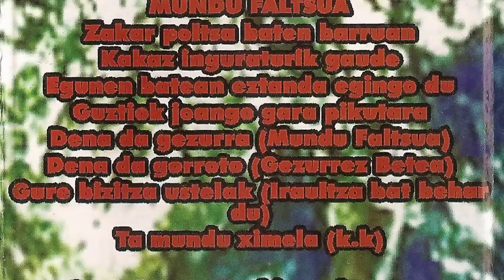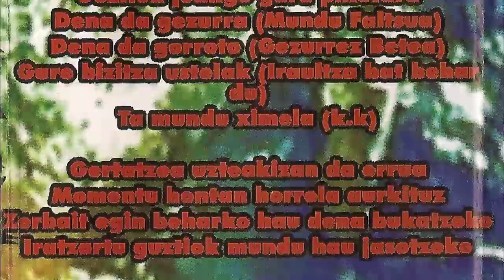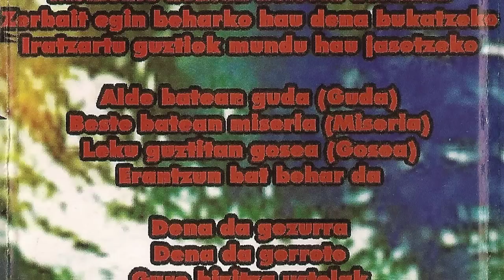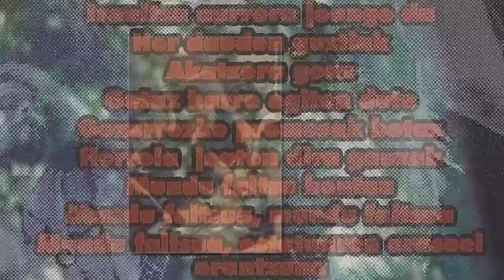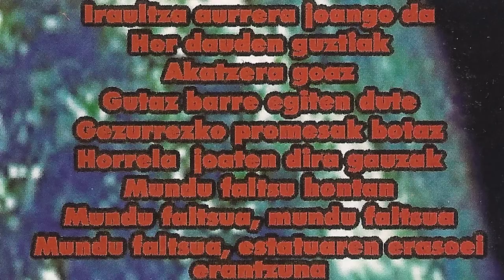BRUTAL MELODY - Mundu faltsua.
Brutal Melody taldea osatzen zuten lehenengo maketa honetan, Aner (ahotsa), Pako (kitarra), Juanra (kitarra), Txemi (baxua), eta J. Odola (bateria). 1996. urtean grabatu zuten Arrasatearrak "Mundu faltsua" maketa. Beraien trash-core indartsuaz jorratuz  "Mundu faltsua" abestia entzun dezakezue.